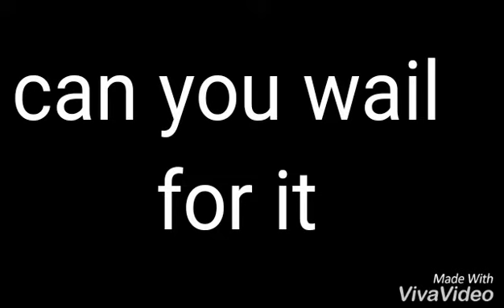Spring your here